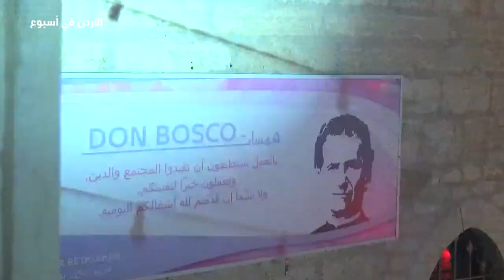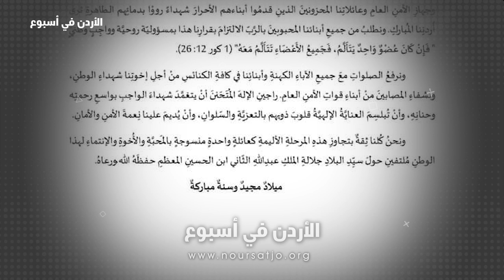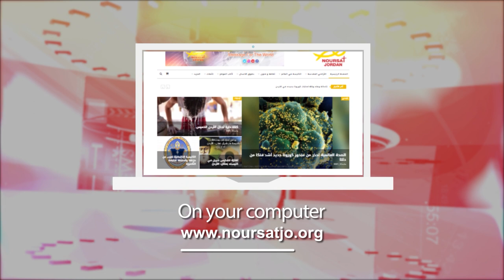نشرة الأردن في أسبوع 23 / 12 / 2022